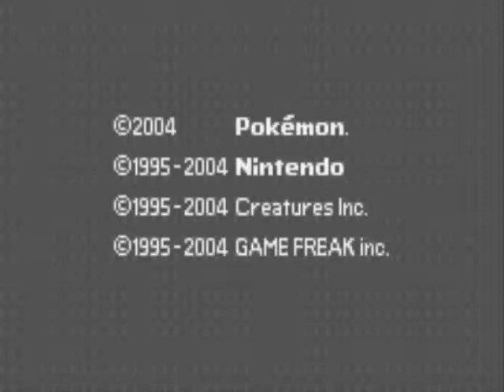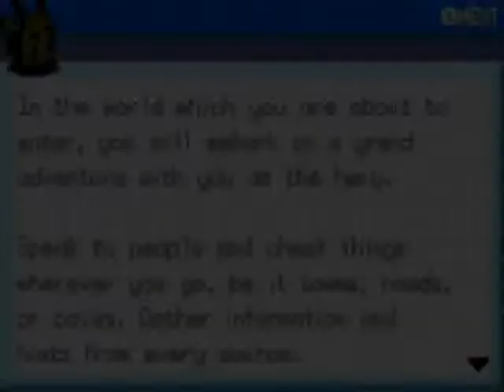Bear Grylls: Pokemon Vs. Wild Ep. 1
Bear Grylls is taking over this series.